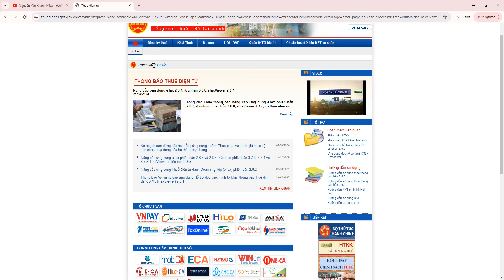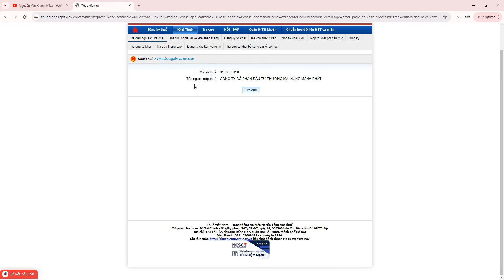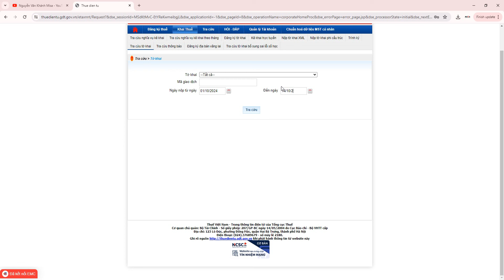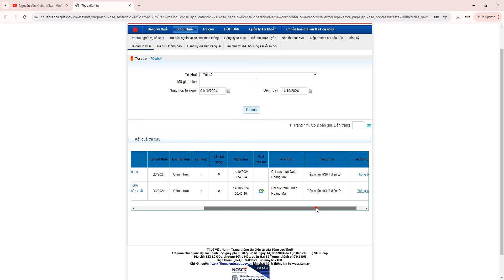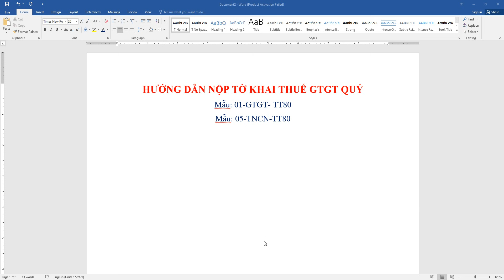HƯỚNG DẪN NỘP TỜ KHAI THUẾ GTGT QUÝ MỚI NHẤT 2024#MISA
Lớp thành thạo cách xử lý hóa đơn chứng từ kế toán

15.
7.
1. 99K_Học_nguyên_lý_KT_cho_người_mới_bắt_đầu;
2. 99K_Học_kế_toán_nhà_hàng_A_Z;
3. 99K_Học_Kế_toán_tổng_hợp_A_Z;
11. 149K_Học_Kế_toán_thực_hành_tổng_hợp_và_báo_cáo_ thuế;
12. 99K_Học_ứng_dụng_Excel_cho_kế_toán_và_hành_chính_nhân_sự;
1. Link đăng ký dùng thử Free hóa đơn điện tử Misa
2. Link đăng ký dùng thử PMKT Misa